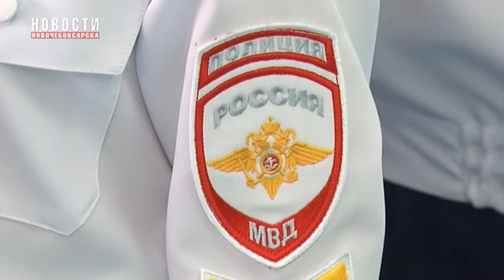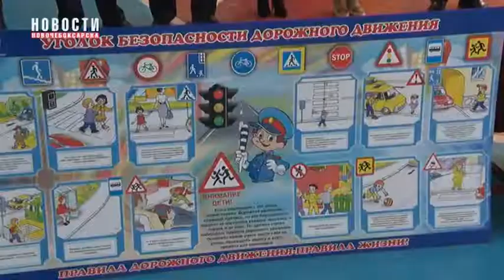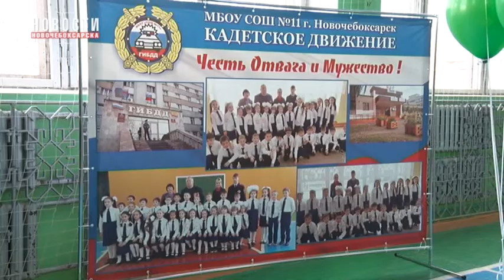В Чувашии первый кадетский класс по линии ГИБДД открылся в Новочебоксарске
Первый в республике кадетский класс, над которым шефство взяли сотрудники ГИБДД, открылся в новочебоксарской школе № 11. Ученики второго класса будут углубленно изучать правила дорожного движения.